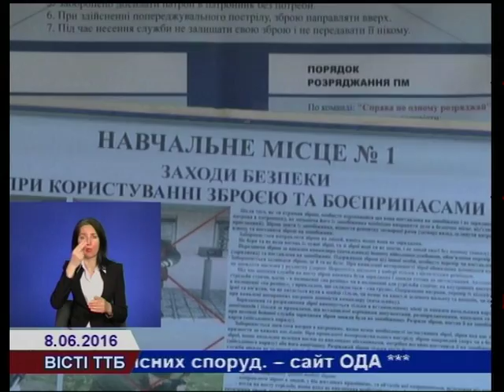У Нацгвардійців Тернополя стартував другий навчальний модуль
У Нацгвардійців Тернополя стартував другий навчальний модуль 2016 року. Боротьба із зовнішнім та внутрішнім ворогом - одне з основних завдань бійців Національної Гвардії України. Більше – у сюжеті.